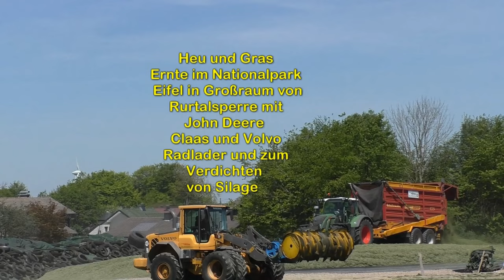Heu und Gras Ernte im Nationalpark Eifel Großraum von Rurtalsperre mit John Deere und Claas Jaguar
Fendt Vario Bergmann Pöttinger Erntewagen